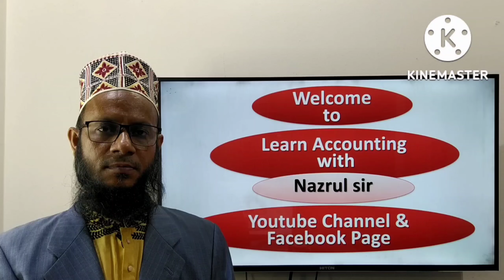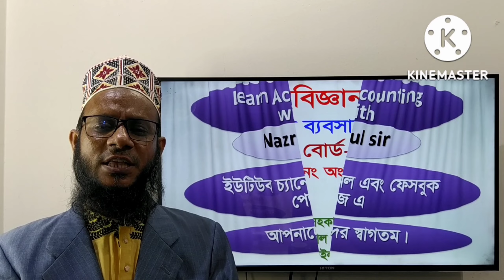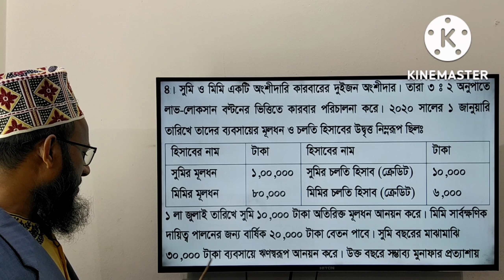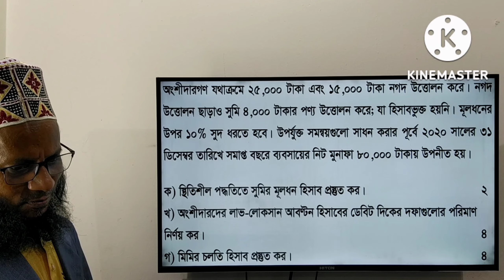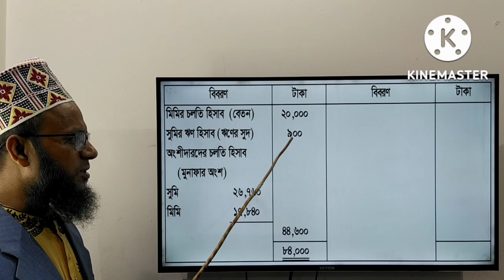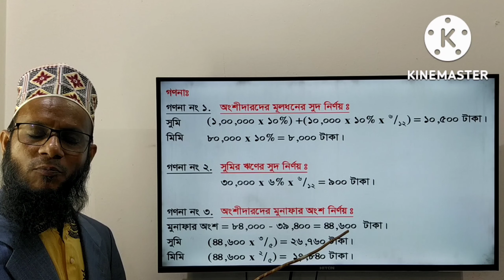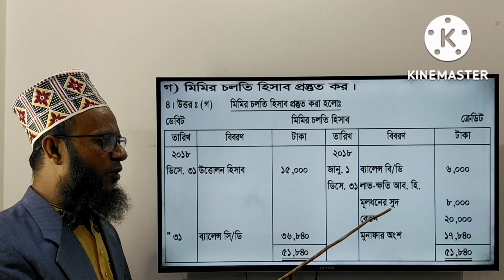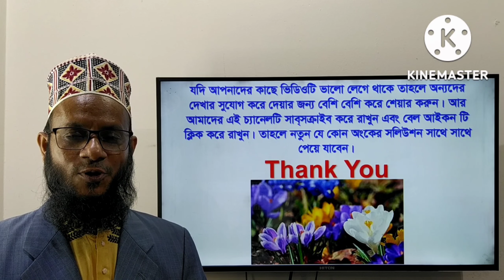H.S.C Accounting 2nd Paper, Partnership Business, Jessore board-2021, Ques.4/Ongshidari business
H.S.C Accounting 2nd Paper, Accounts of Partnership Business, Jessore board-2021, Ques.4/Ongshidari business.
(উচ্চ মাধ্যমিক শ্রেণির হিসাববিজ্ঞান দ্বিতীয় পত্রের অংশীদারি ব্যবসায়ের হিসাব অধ্যায়ের, যশোর বোর্ডের 2021 সালের 4নং অংকের সমাধান ক্লাস।)